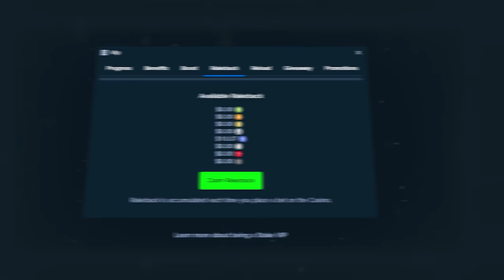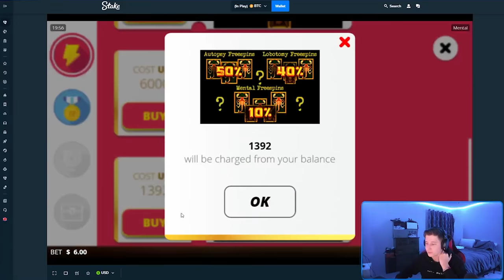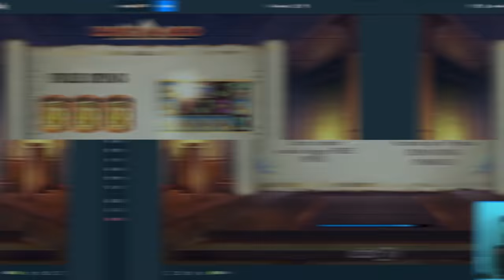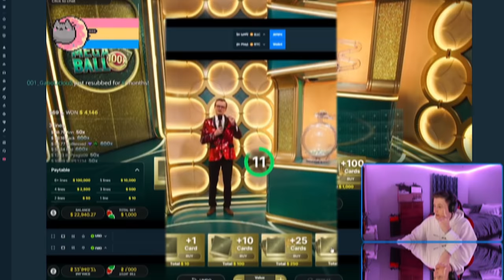I FULLSCREENED ON LEGACY OF DEAD!!!